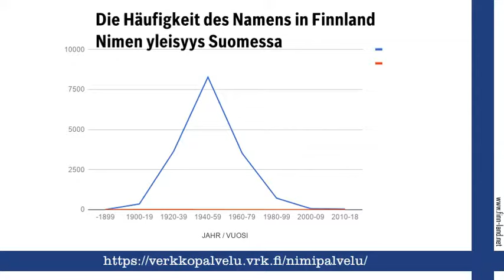Keijo, finnischer Vorname KEIJO. Namenstag, nimipäivä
Finnland on Line auf Finn-Land.Net stellt den finnischen Vornamen KEIJO vor und gratuliert zum Namenstag am 21. Februar.